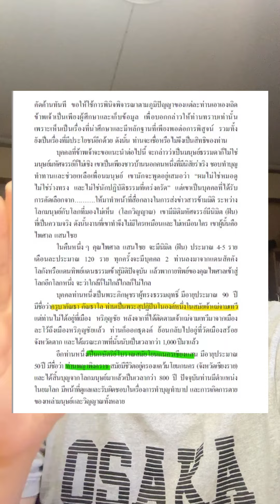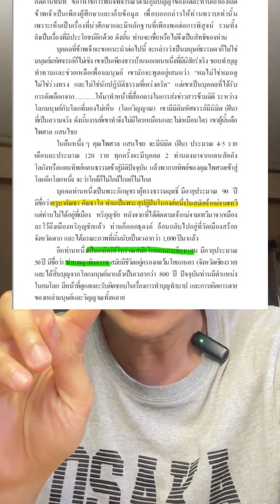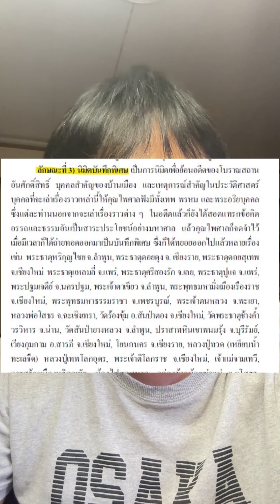นิมิตพิศวง ไพศาลแสนไชย อาจารย์ไพศาลแสนไชย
อ่านจากหนังสือ นิมิตพิศวง ของ อาจารย์ไพศาล ไพศาลแสนไชย แล้วเอามา เล่าให้ฟังแบบมั่วๆ โดย